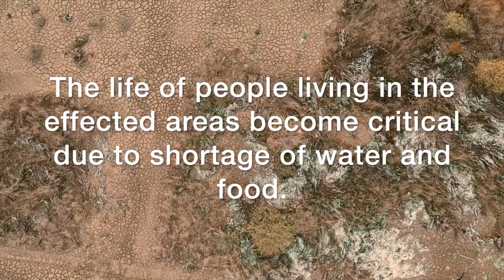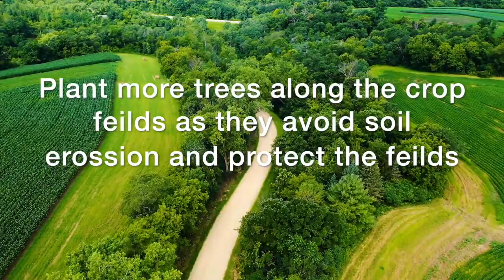World Desertification and drought day | June 17 | Awareness Video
Today June 17, which is known as " World day to combat desertification and drought." Desertification of a land makes it unsuitable for vegetation and other purposes. According to UNESCO, 1/3rd of the world's land is under this serious threat. People living in such areas are facing alot of issues by not getting enough water and food.
As the futures of tomorrow, we must learn to save our planet from this serious threat.